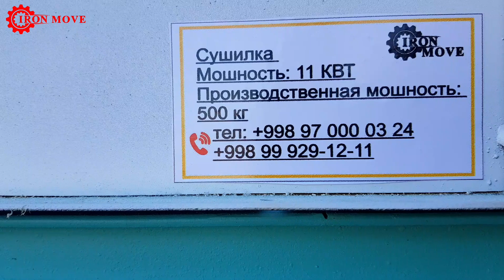KUNIGA 200$ TOPADIGAN ZAVOD BIZNES LINYA YEM ISHLAB CHIQARISH ZAVODI